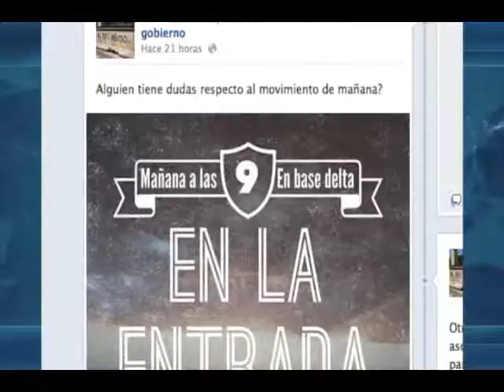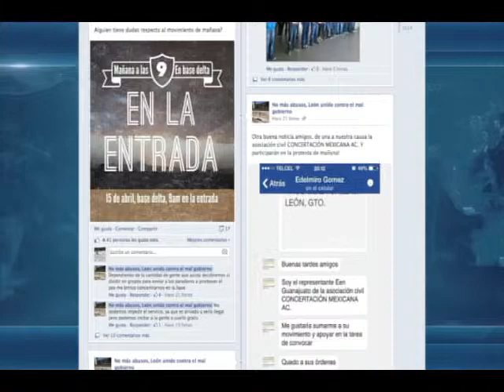Bajio Noticias - Bloqueo estaciones SIT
Las amenazas de bloqueos sólo quedaron en la inconformidad de una docena de jóvenes que se manifestaron en la terminal delta.